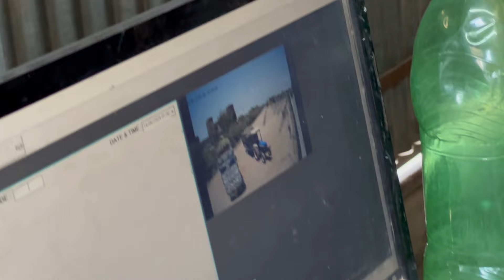ਬੁੱਟਰਾਂ ਚਕੰਦਰ ਲੈ ਕੇ ਗਏ ⛳️ਅੱਤ ਦੀ ਗ਼ਰਮੀ 💥ਆਉਂਦਾ ਬੁੱਕਦਾ🚜 ਰਾਣਾ ਸ਼ੂਗਰ ਮਿੱਲ ⚙️